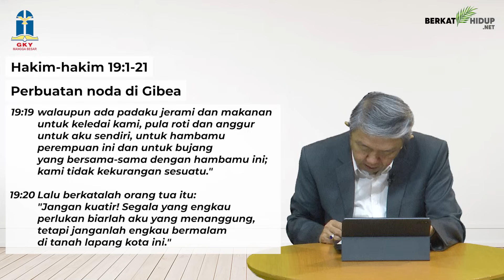Tuhan Adalah Gembalaku #1366 - Perbuatan noda di Gibea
Hakim-hakim 19:1-21
Perbuatan noda di Gibea

* Suku Lewi memilih singgah di Gibea yang dihuni oleh suku Benyamin, dengan harapan akan disambut sebagai tamu untuk bermalam di rumah penduduk.

* Pada kenyataannya, saat itu tidak ada yang mengajak orang Lewi ini untuk bermalam di rumahnya. Mereka sudah melupakan Tuhan dan perintahNya.

Etika yang memudar